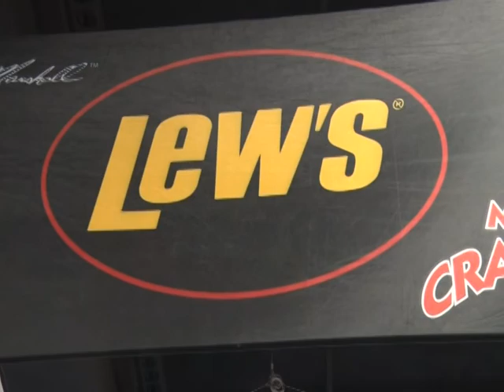Outdoors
2015 Bassmasters Classic Outdoor Show